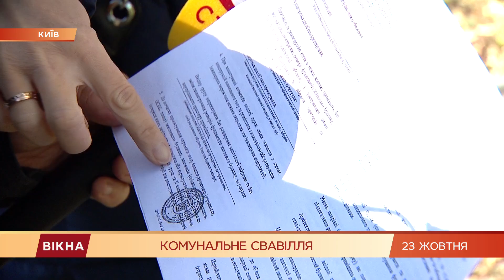Крушат опорные стены? Что делать, если в вашем доме кто-то затеял опасный ремонт | Вікна-Новини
Разбивают стены и отрезают батареи, а потом происходят трагедии.

В Киеве жители одного подъезда многоэтажки сидят без тепла.

Потому что кто-то на первом этаже выкупил квартиру, начал там перепланировку и разрушает все.

Возможно, сделает там магазин. Жители на это не соглашались, а теперь боятся, чтобы не случилось беды.